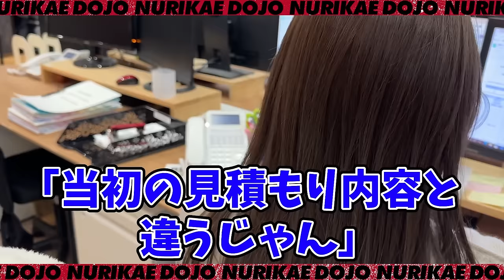お客さん激怒‼足場職人がヤラかしてくれました‼連絡・報告の大切さを学ばされました！お金の問題じゃない！お客様との信頼関係を築く事も大事な仕事‼この経験でまた一つ成長してくれました！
連絡・報告のミスからお客様を怒らせてしまう致命的なトラブル発生‼ミスした職人も自覚ありで大反省‼人任せにしていたらお客様との信頼関係なんて築けません！ないに越した事はないけれど今回の経験を機にまた職人としてレベルアップ出来たと思います！